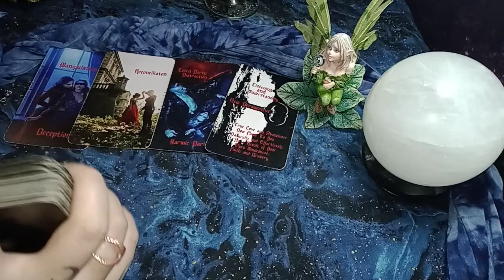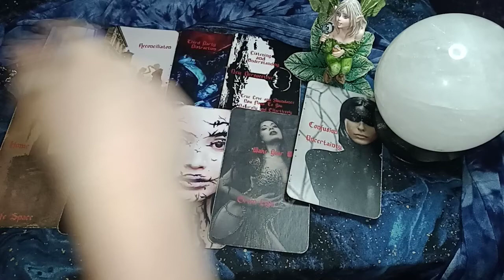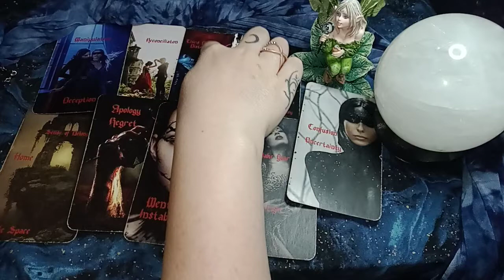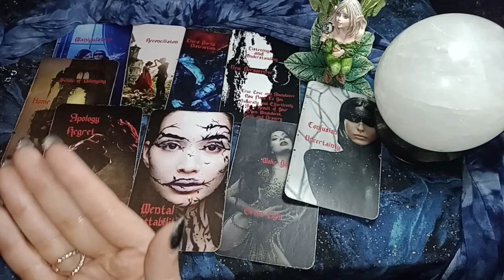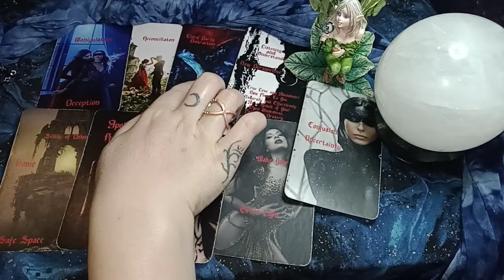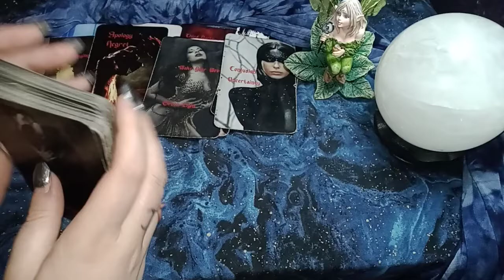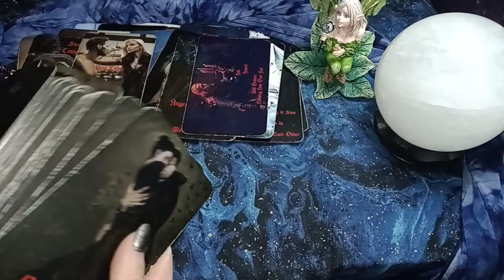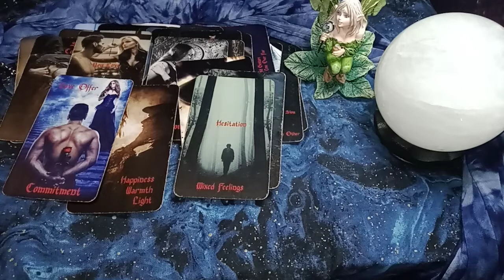SAGITTARIUS - EXPECT THE UNEXPECTED! KARMIC EX LURKING IN THE SHADOWS! BE LOGICAL + PREPARED